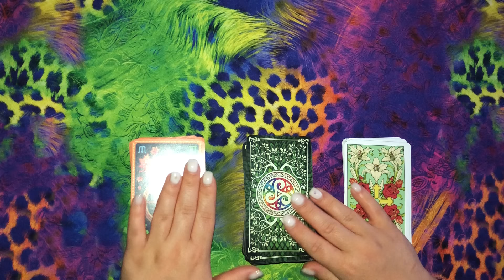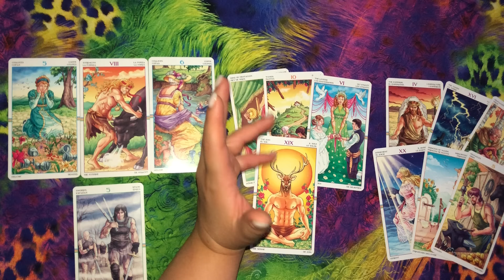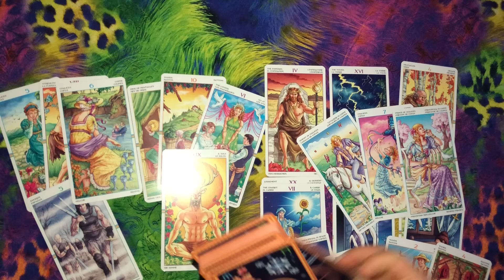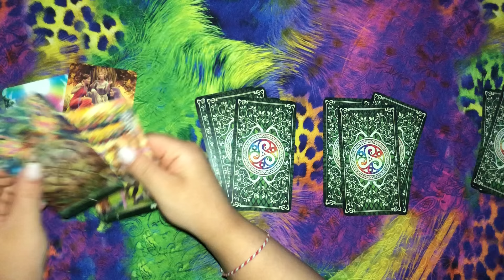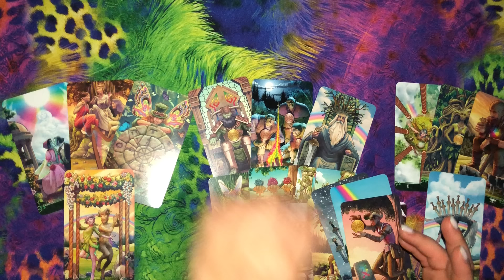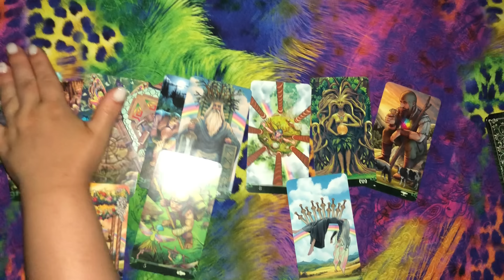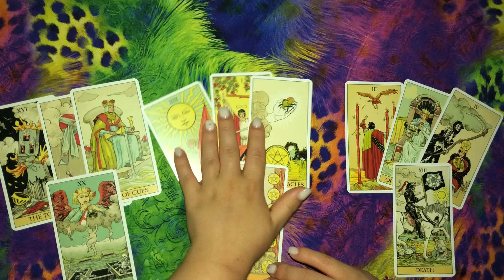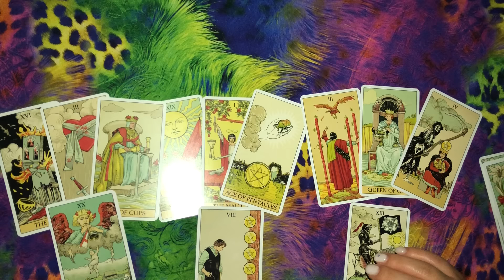Deste Seç- Aklınızdaki Kişinin Sizinle İlgili Duyguları